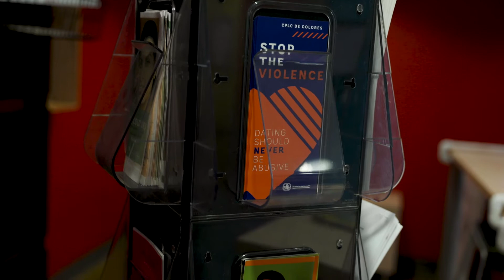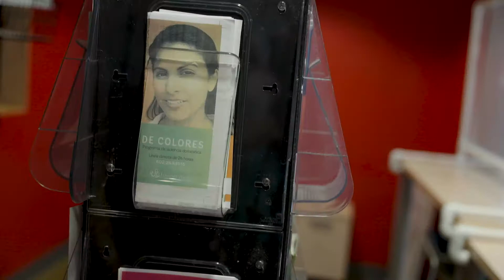CPLC De Colores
People can accomplish great things like building a business from
the ground up. But sometimes life gets complicated by domestic abuse and everyone in the family suffers. That’s where CPLC’s De Colores Domestic Violence programs are ready to lend a helping hand. SVE199